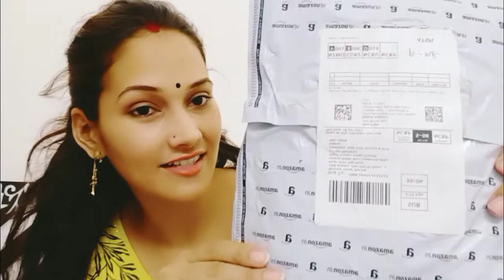Scooty Cover Review From Amazon | Hero Pleasure Plus Scooty Bike Cover Unboxing and Review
Scooty cover kaise banaye. Scooty cover making at home. scooty cover price. scooty cover stitching scooty cover water proof. scooty cover banane ka tarika. scooty cover cutting.